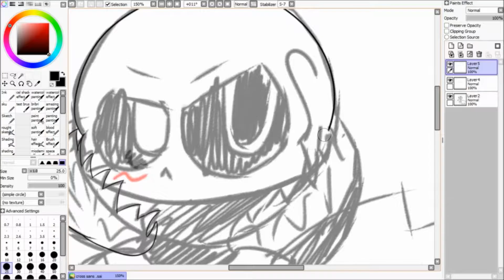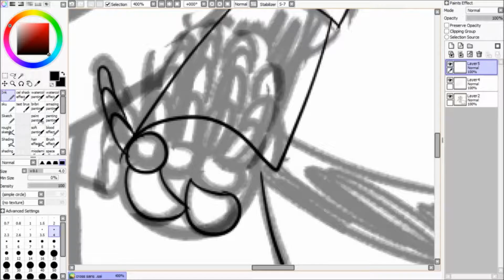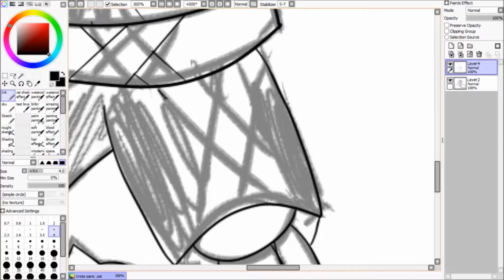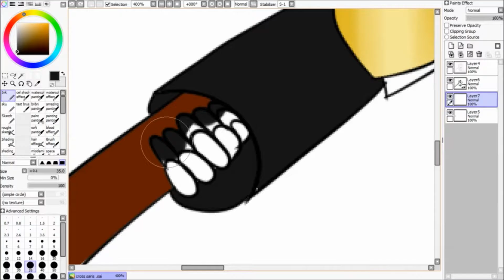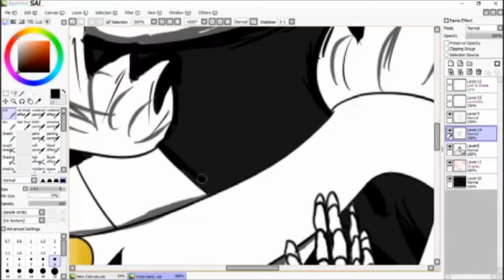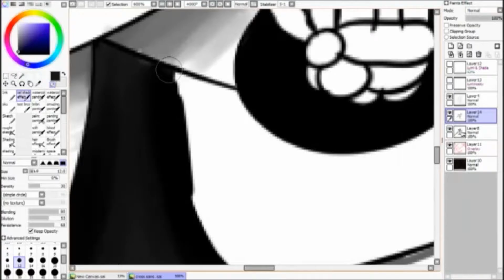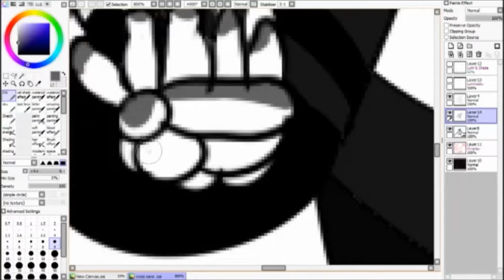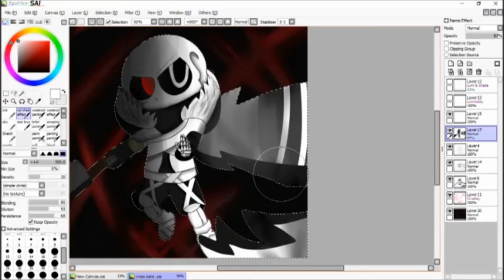Cross sans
i hope you guy like the new shading ( it called cell shading ) i really like it , it takes a little bit longer to to but it comes out much nicer also i hope the pose is ok the real thing i think i missed up was his hands
First Song : TFB3 By vibe tracks
Second song : Club Step By Topher Mohr and Alex Elena
Third Song :Pontiac Shuffl By ALBIS